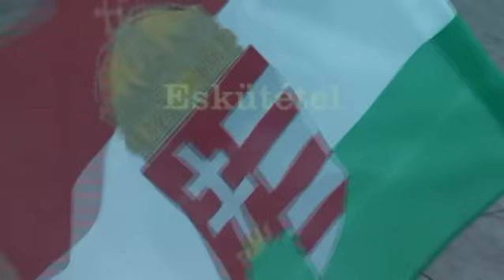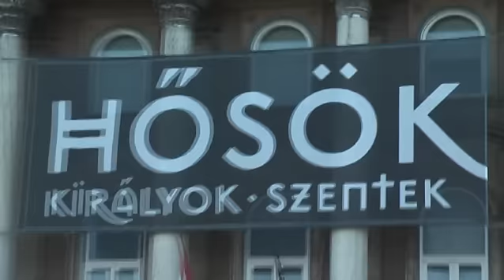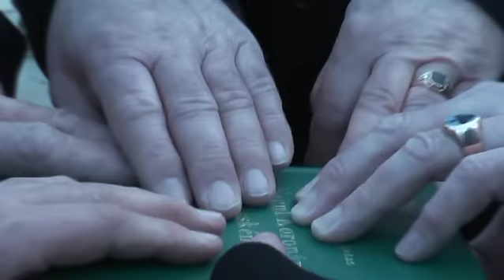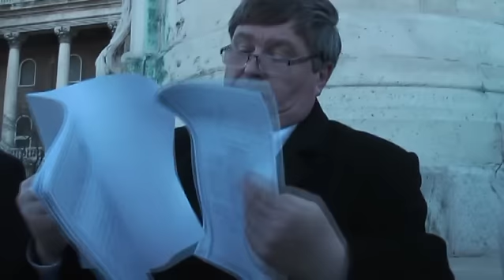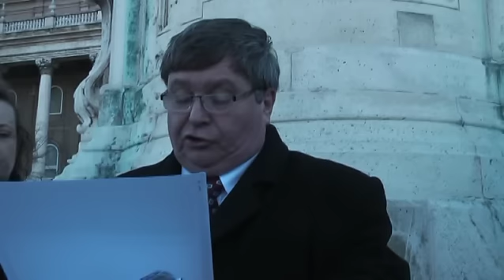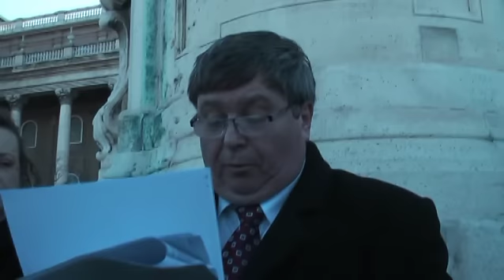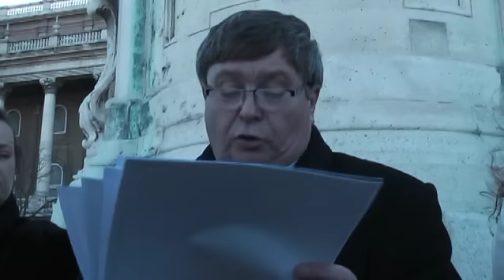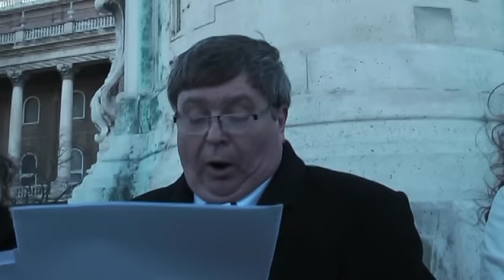Eskütétel és kormányzói rendeletek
Borbély József - Budapest, 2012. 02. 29.